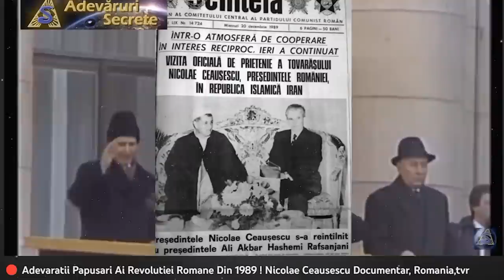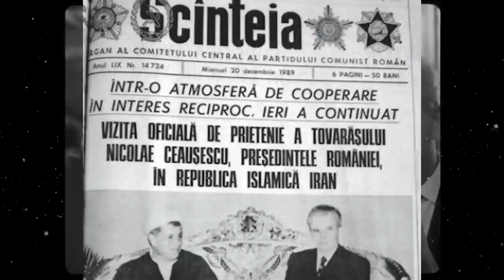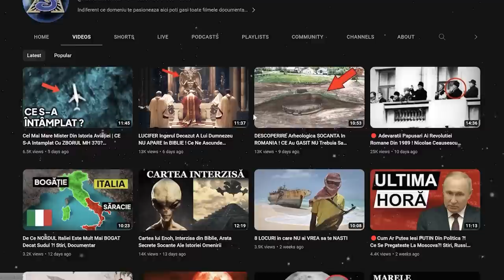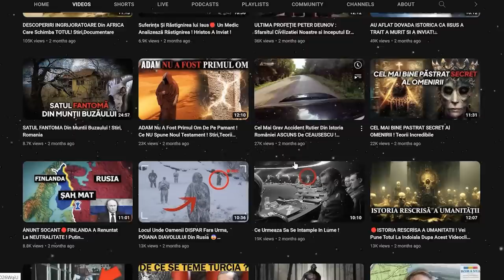🔴 Adevaratii Papusari Ai Revolutiei Romane Din 1989/II Nicolae Ceausescu Documentar, Romania,tvr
Cine L-a ELIMINAT Pe Nicolae Ceausescu ?
Documentar despre Nicolae Ceausescu si istoria Romaniei !

Cine L-a ELIMINAT Pe Nicolae Ceausescu ? Documentar, Romania,tvr! Stiri,Romania, Stiri,Teorii Incredibile